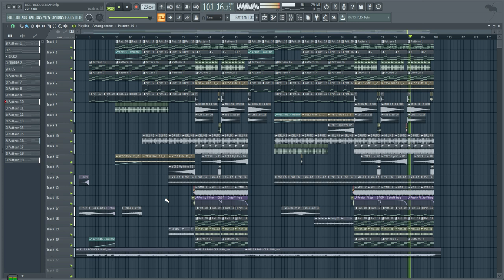Nicky Romero & Stadiumx - Rise (ft. Matluck)[Free FLP+ Acapella]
Download FLP + Acapella